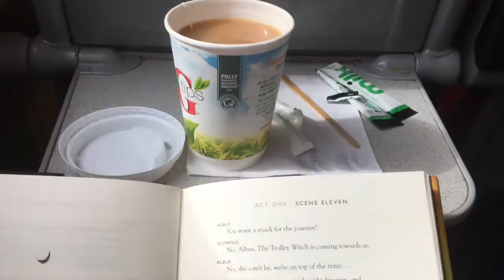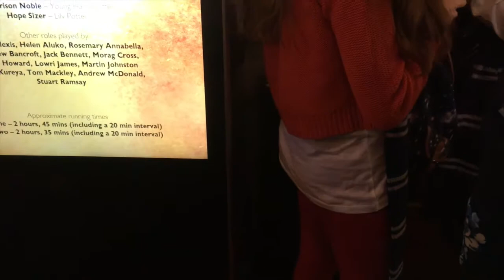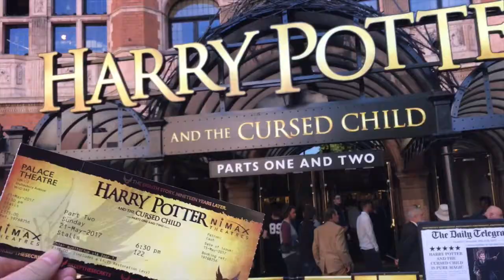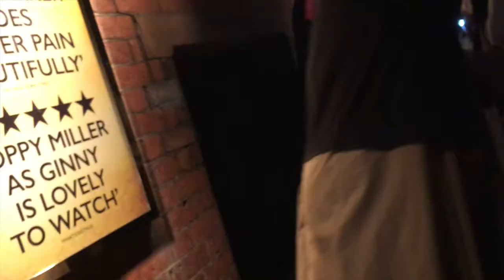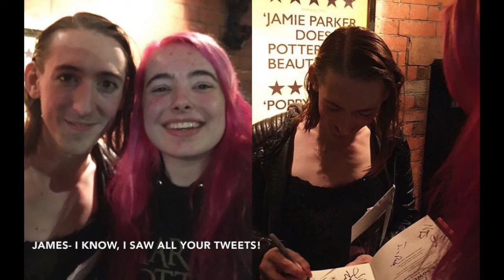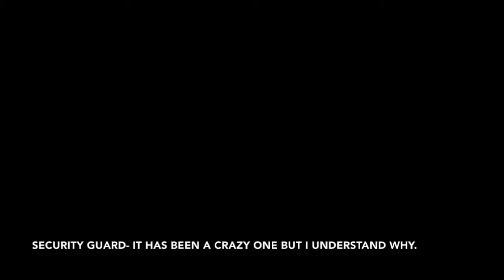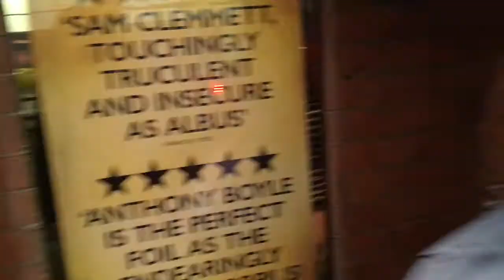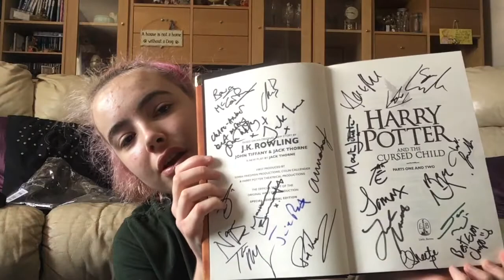CURSED CHILD CAST CHANGE [21/05/17 VLOG]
OTHER CHANNELS